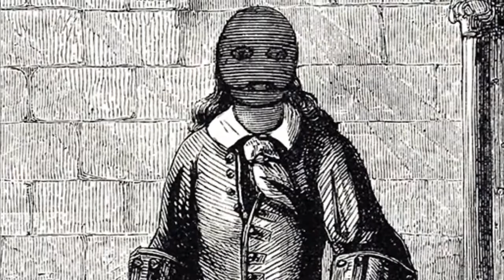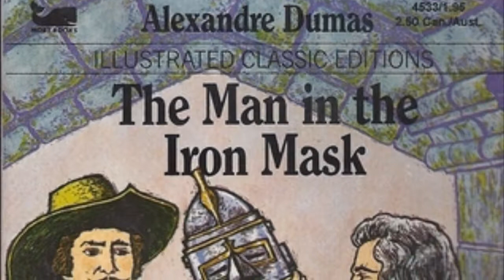Dhacdooyin taariikhi ah oo aanan fasirid lahayn Cajiibna Ah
Qisooyin aad aad ula yaabi doonto  mucjisaadna ku duugan yihiin  ku cibro qaadasho mudan     waxaad ogaataa Aduunka korkiisa ALLE gaal iyo islaamba  inuu siin karo awood wax qabsi  se Halka lagu kala baxayaa ay Aakhiro tahay.
Alle janadii haynugu kulmiyo.